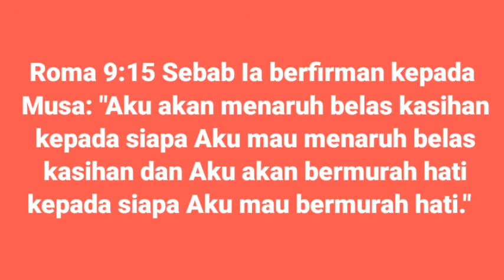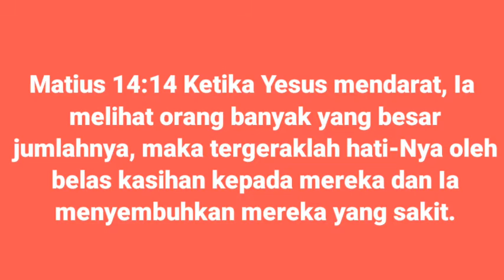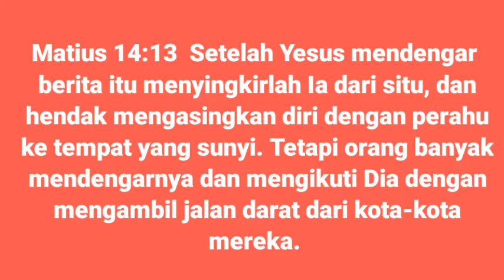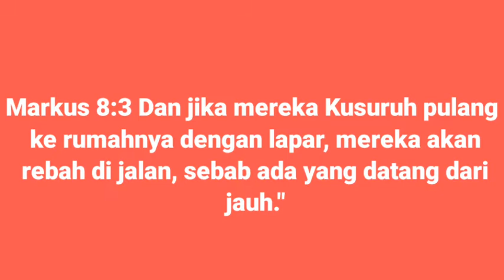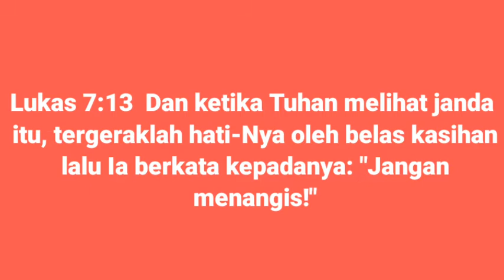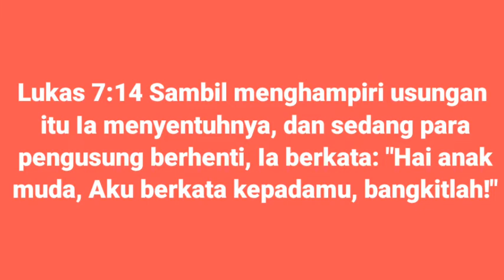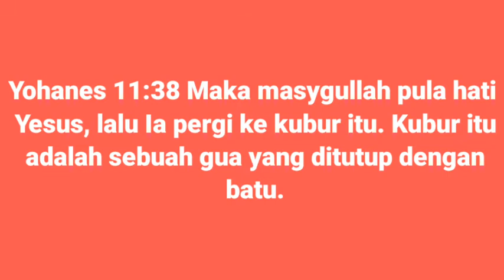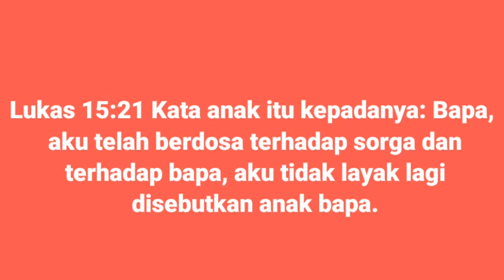BELAS KASIH TUHAN | Ev. Trivhena Patricia, S.IKom.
Belas Kasih Tuhan atas Umat-Nya sungguh indah dan ajaib.
1. Belas Kasih Tuhan Menyembuhkan.
2. Belas Kasih Tuhan Mengenyangkan.
3..Belas Kasih Tuhan Membangkitkan.